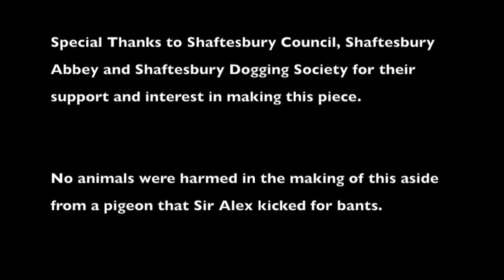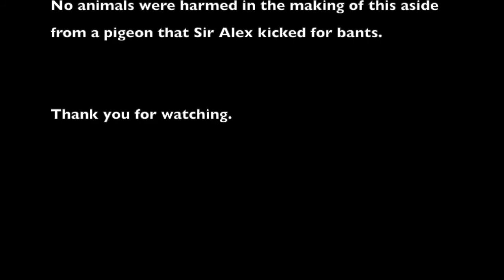a history of shaftesbury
come and see the sight of shaftesbury